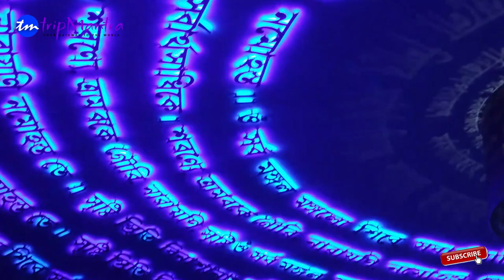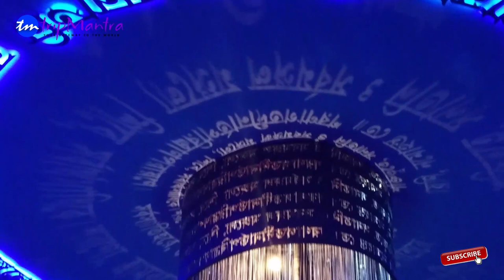Hazra Park Durga Puja 2019